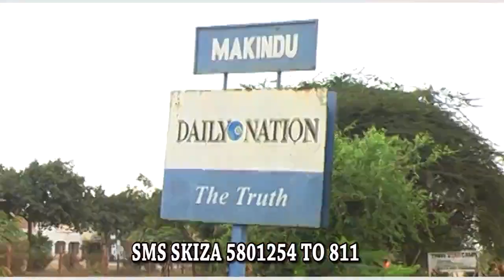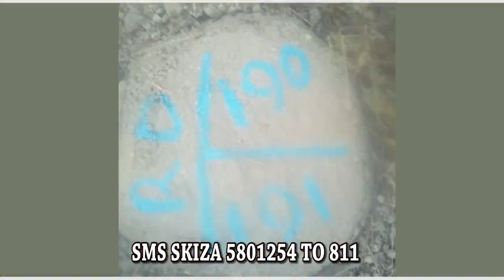Ninguthama Makongo By Peter Kasyoki (Mwisukuue wa Nzyoka)